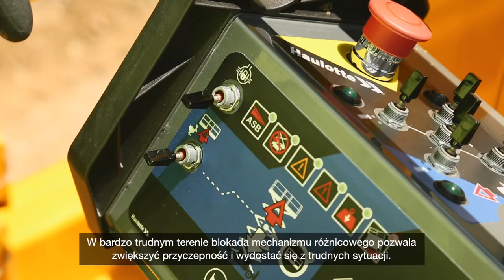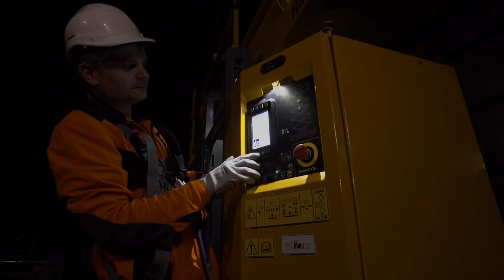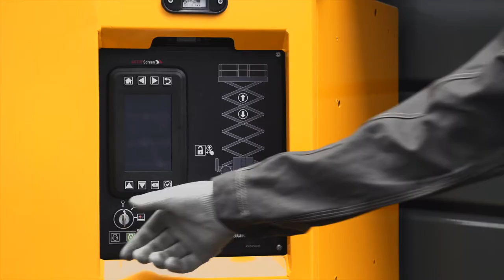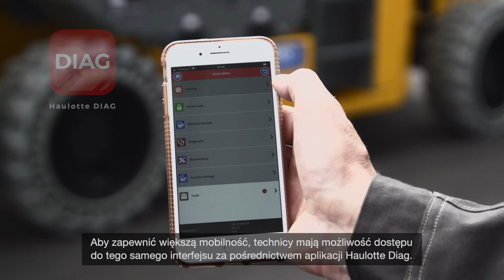Haulotte - PULSEO scissors HS15 E & HS18 E - PL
PULSEO to seria podestów ruchomych firmy Haulotte o napędzie
elektrycznym do pracy w terenie. Podnośniki nożycowe HS15 E

i HS18 E uzupełniają tę nową generację urządzeń.
- OSIĄGI BEZ KOMPROMISÓW
- NOWE MOŻLIWOŚCI!
- PRACUJ ZE SPOKOJEM